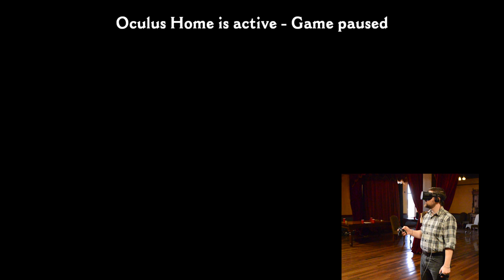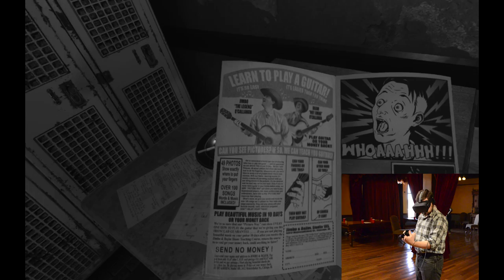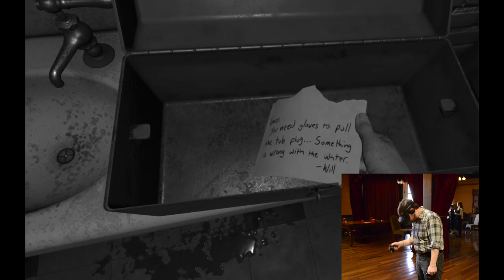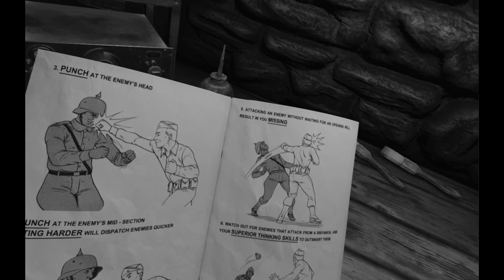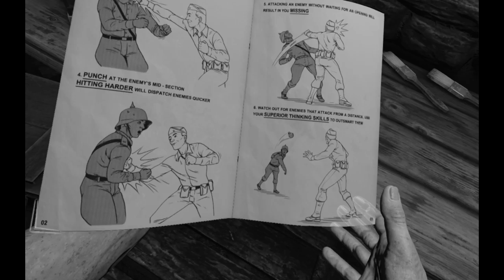30 Minutes of Wilson's Heart Gameplay on Oculus Rift